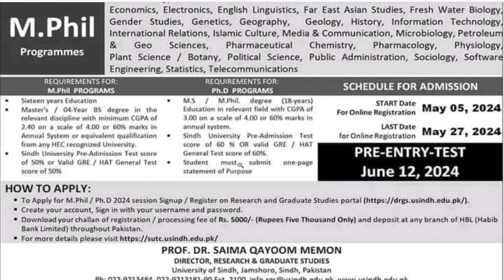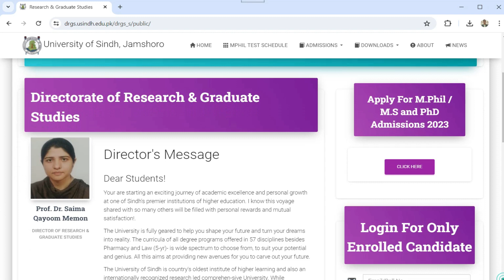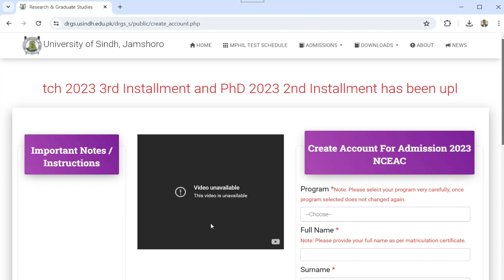Sindh University Admissions | MPhil and PhD Admissions 2024 - 2025 | Apply Online for MPhil and PhD